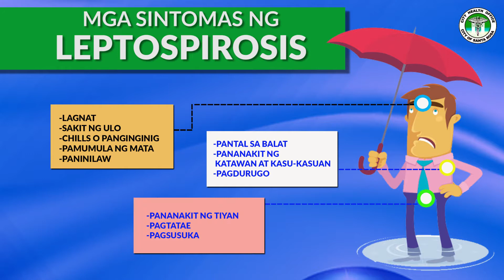Leptospirosis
Ngayong panahon ng tag-ulan ay uso na naman ang leptospirosis o ang impeksyong dulot ng bacteria na nagmumula sa ihi ng mga hayop tulad ng daga.

Narito ang mga kailangan ninyong malaman upang maiwasan ang pagkakaroon nito.